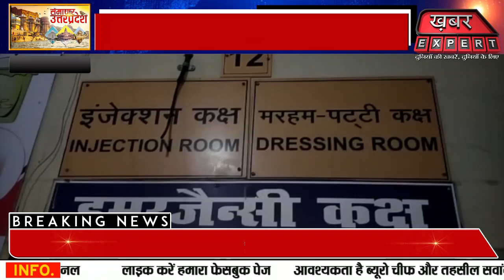आगरा के खेरागढ़ में मंदबुद्धि महिला को अब तक नहीं मिला न्याय ...